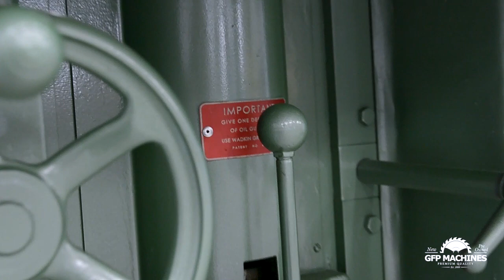Double spindle moulder from Wadkin LTD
3 Phase 400v
Cutter Speeds 4500 and 6000

✅ 3 Month quality warranty. T&C’s apply.
✅ Fully serviced and checked by GFP Machines!
✅ Technical services and training provided.
✅ Delivery assistance throughout Africa.
✅ Gys Potgieter’s promise: “If you are not happy with your machine, then bring it back within 7 days for a full refund”.